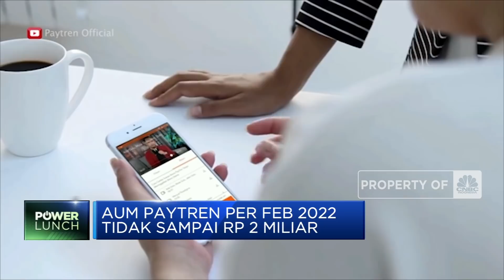Marquez Jatuh di Mandalika, Yusuf Mansur Siap Lego Paytren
Indonesia berhasil menghelat pergelaran MotoGP untuk pertama kalinya setelah absen selama 25 tahun. Pebalap Red Bull KTM, Miguel Oliveira, keluar jadi juaranya. Sementara itu, Perusahaan aset manajemen, milik Ustad Yusuf Mansur, Paytren Aset Manajemen, mengumumkan rencana penjualan 100% saham perseroan. Siap-siap, tarif Pajak Pertambahan Nilai (PPN) naik dari 10% menjadi 11% pada 1 April mendatang.

Selengkapnya dalam program Power Lunch CNBC Indonesia (Senin, 21/03/2022) berikut ini.